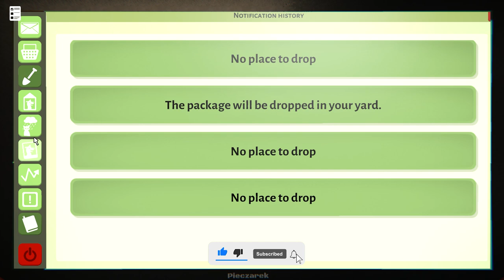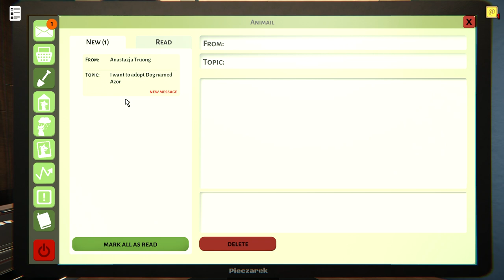ADOPT YOUR FAVORITE DOG | ANIMAL SHELTER IN HINDI | FLYNN GAMERZ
Animal Shelter About:-

Save our four-legged friends! Animal Shelter Simulator grants you the opportunity to tackle the challenging but also highly rewarding task of running a refuge for strays and rescues.